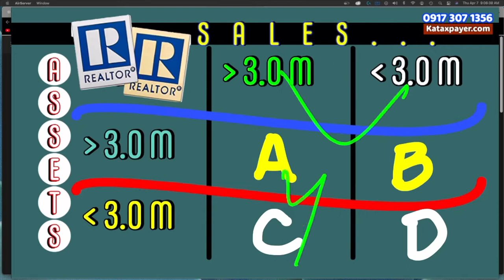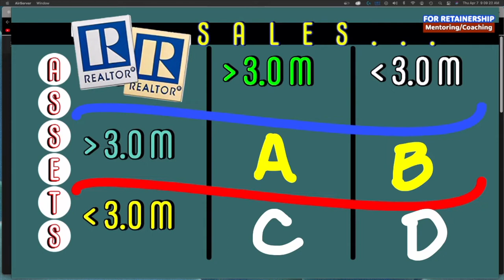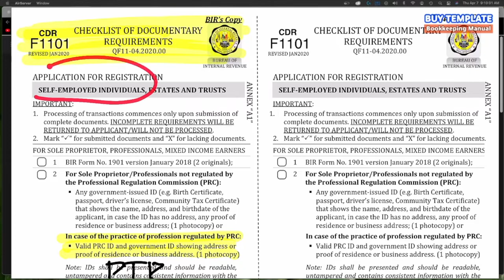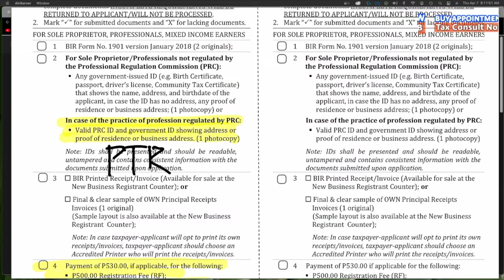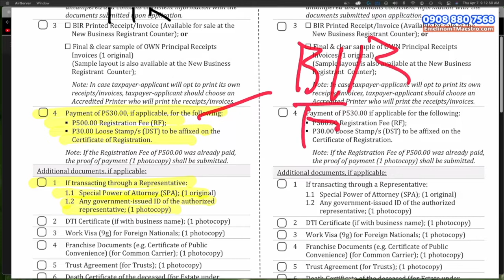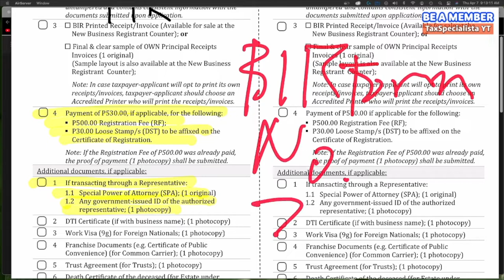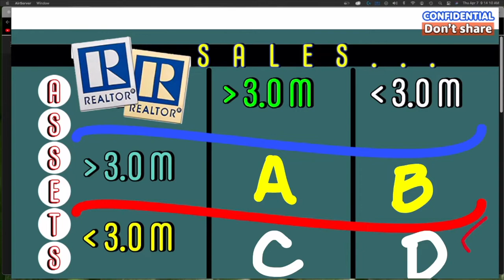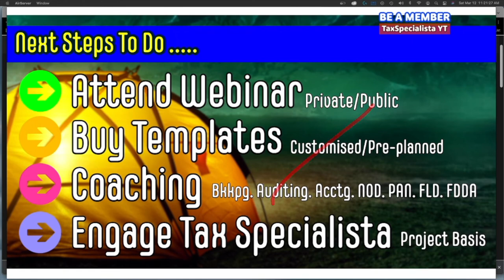Realtor business organisation 2022 save value-added income tax deficiency withholding estate tax